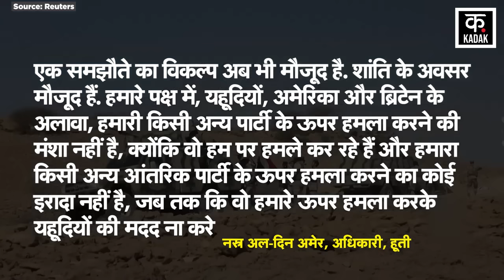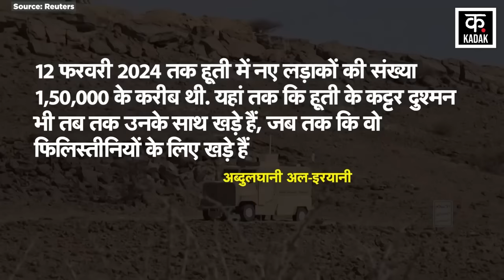Israel Hamas War | Houthi ने की एक और बड़ी जंग की तैयारी! भर्ती किए 2 लाख से ज्यादा Fighters | N18V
Israel Palestine War : Houthis Attack से America की बढ़ी मुश्किलें? | Red Sea | Britain | Joe Biden

Israel Palestine Conflict : Israel का Mossad फिर हुआ फ़ेल, HAMAS का नया वीडियो चौंकाने वाला | Gaza

Israel Hamas War: फिलिस्तीनी आतंकवादी समूह हमास Palestinian terrorist group Hamas ने शनिवार को इजरायल पर ताबड़तोड़ हवाई हमले किए थे, जिसके जवाब में इजरायली रक्षा बलों Israeli Defense Forces (आईडीएफ IDF ) ने हमास के मुख्य ठिकानों को निशाना बनाकर कार्रवाई की है. संघर्ष का शुक्रवार को सातवां दिन है. इजरायली सेना Israeli army के एक आदेश में गाजा सिटी के नागरिकों को गाजा पट्टी Gaza Strip में सुदूर दक्षिण की ओर जाने के लिए कहा गया है.

Israel Hamas War News LIVE: The Israeli military on Friday dropped flyers on Gaza warning residents to flee “immediately” to the south. “Evacuate your homes immediately and go south of Wadi Gaza,” read flyers dropped by drones. The flyers warned residents to “not return to your homes until further notice”. The leaflet drop follows UN officials saying they were informed by the army that residents must flee northern Gaza within 24 hours. The mass displacement order comes amid large-scale bombardment of Gaza by the Israeli military, which has killed more than 1,530 people. The war erupted on October 7 when Hamas militants crossed from Gaza to.